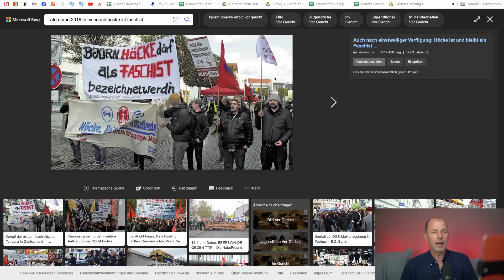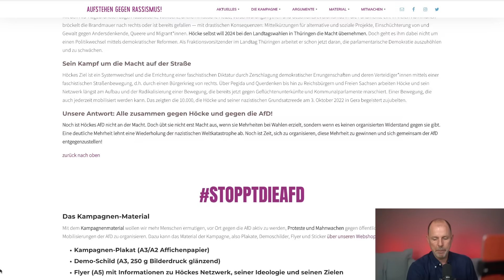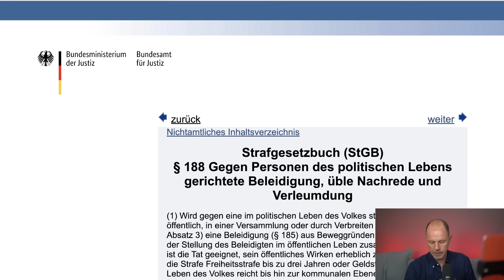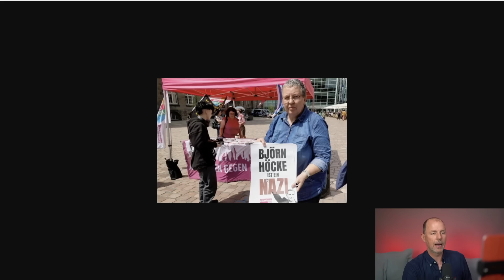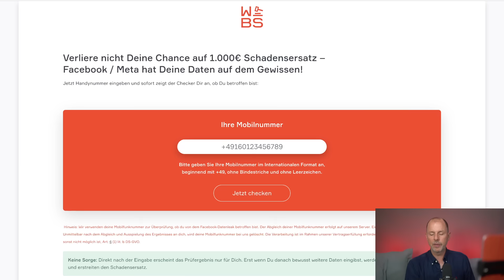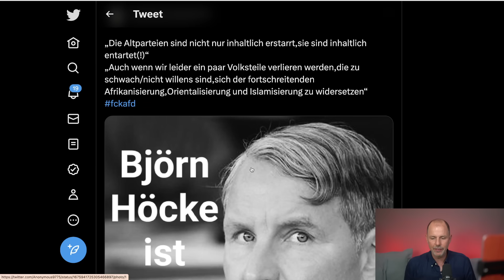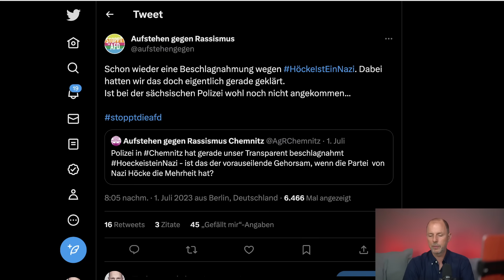Björn Höcke: Ist er ein NAZI? Die Sicht der Justiz | Anwalt Christian Solmecke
Das Plakat mit der Aufschrift ,,Björn Höcke ist ein Nazi‘‘ ist in letzter Zeit des Öfteren auf Demos aufgetaucht und von der Polizei beschlagnahmt worden. In mehreren Bundesländern laufen Verfahren, doch zwei wurden schon eingestellt. Eines mit einer sehr spannenden Begründung! Mehr dazu erfahrt ihr hier.

afd demo 2019 in eisenach höcke ist faschist - Bing images

Hotline: 0221 / 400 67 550